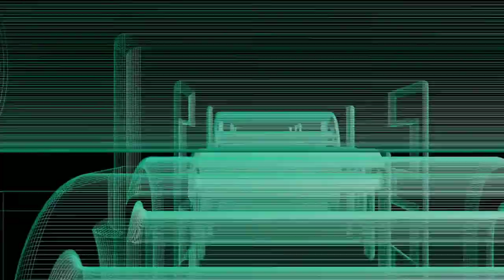Pop-Voice Microphones | PV810 Versus The PV510+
Today we have a comparison of 2 Pop-Voice Mics. The entire video was shot and rendered on my Xiaomi Mi A2 smartphone. The 2 Mics are surprisingly close in performance, although the edge goes to the PV510+. This was not a huge surprise considering the 26 foot cable on the PV810. If you are a creator look at the description below and check out tubeBuddy if you have not tried it yet!

Videos or Links mentioned in this video:
Pop Voice PV510+ Link Mic